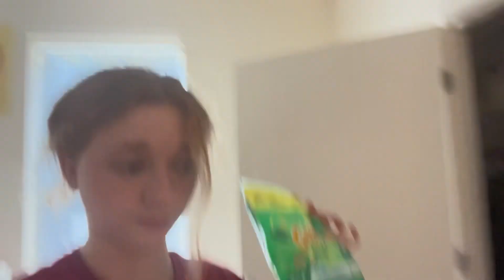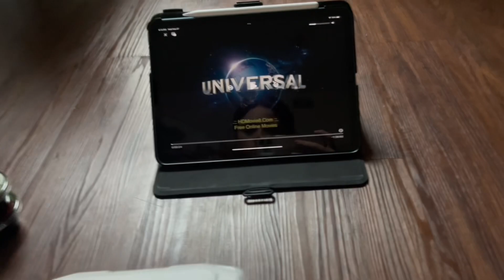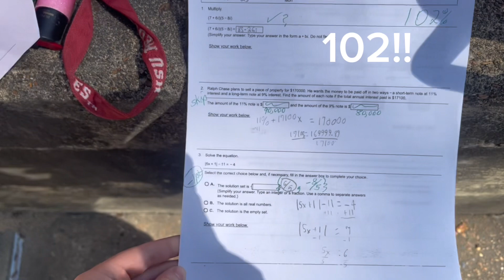Vlogg:// day in the life of a double college athlete and a freshmen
I have no clue what I’m doing…